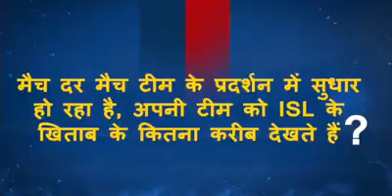Jeet ka Mantra: Chennaiyin FC vs Jamshedpur FC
अपनी टीम की हैट्रिक जीत के बाद बढ़ गई हैं फैंस की उम्मीदें, जानिए फैंस ने टीम को क्या दिया जीत का मंत्र।